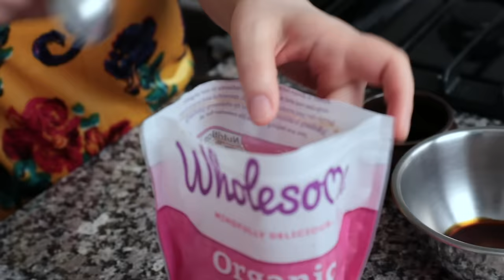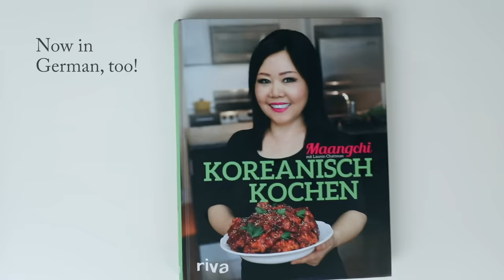Sweet, crunchy & nutty anchovies (Myeolchi-ttangkong-bokkeum: 멸치땅콩볶음)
Who wouldn't like something sweet, crunchy, & nutty?!